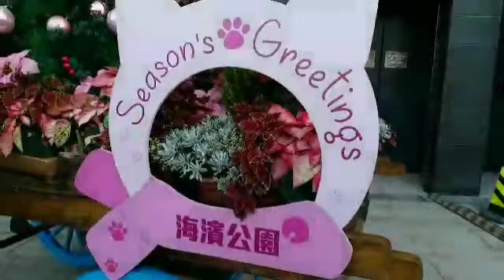HARBOUR NORTH POINT CHRISTMAS DISPLAY 2020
HEY GUYS WELCOME to dhings tv,just want share u all the christmas display of harbour north point 2020 pink themed so beautiful,if you all wanted to witness how beautiful the display is u could go there special at the night time so beautil compared at the day time because all lights are turning on already and also the ground they put it a light then u can see ground also pink...that it for today guys thanks for watching,,god bless us all..